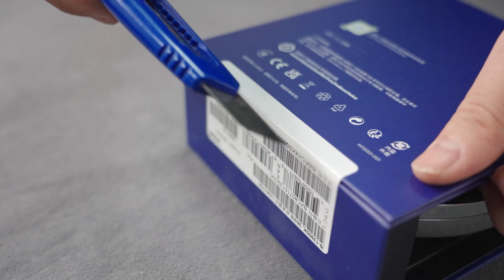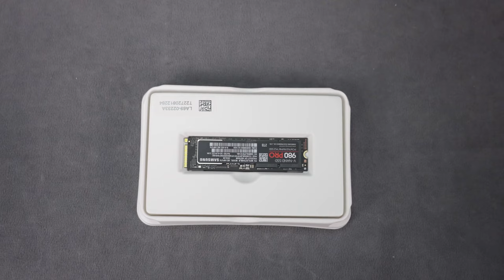$6200 Building RTX 4090 VULCAN + MAXIMUS Z790 EXTREME + INTEL I9-13900K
FULL SPEC:
【CPU】 INTEL® CORE™ I9-13900K
【M/B】 ASUS ROG MAXIMUS Z790 EXTREME
【GPU】 IGAME COLORFUL RTX 4090 VULCAN OC-V
【RAM】 G.SKILL TRIDENT Z5 RGB SERIES 32GB (2x16GB)
【SSD】 SAMSUNG 980 PRO PCIE® 4.0 NVME™ SSD 2TB
【CASE】 ASUS ROG STRIX HELIOS GTX601 BLACK
【POWER】 ASUS ROG THOR 1200W PLATINUM II 80+ GOLD
【LIQUID】 ASUS ROG RYUJIN II 360MM RGB ARG
【FANCOOLER】 MASTERFAN MF120 HALO ARGB 120MM (3FAN)
【FANCOOLER】 MASTERFAN MF140 HALO ARGB 140MM (4FAN)

부품설명부터 조립 그리고 선정리까지 최대한 무편집 풀버전으로 만들었습니다.
이 영상 하나로 왕초보도 컴퓨터 조립을 성공할 수 있으셨으면 좋겠습니다.